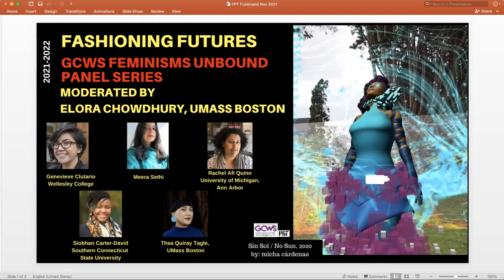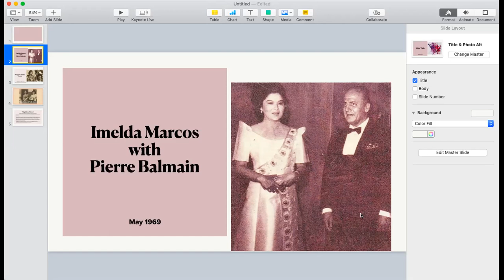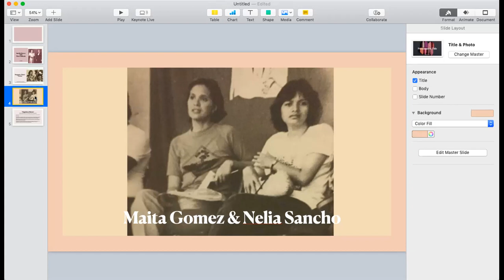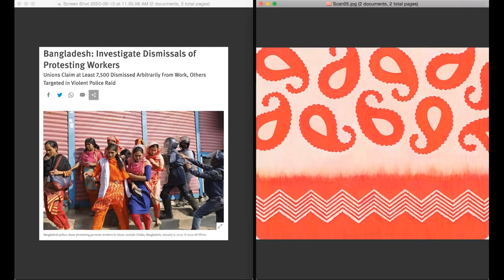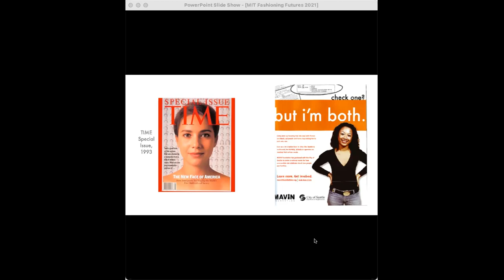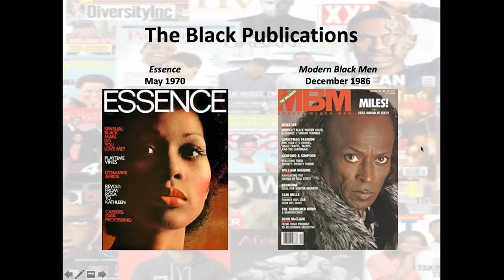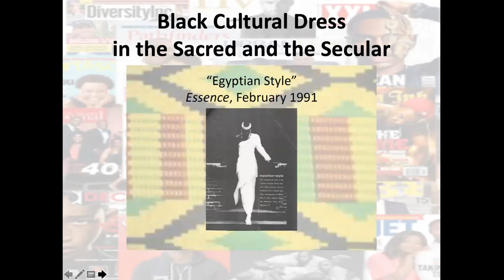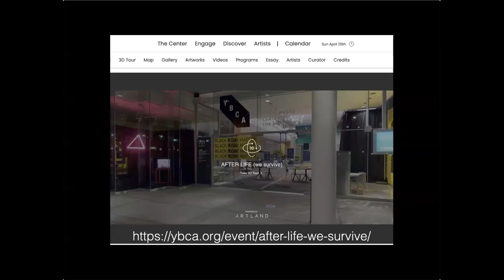Feminisms Unbound Fashioning Futures - November 17 2021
This panel starts with the premise that experiences of subjugated peoples have been rooted in a representational apparatus of vicious modernity. Subaltern histories and lives within this apparatus are narrated through the lenses of dispossession, disenfranchisement, and social disposability. Feminist and queer cultural production nevertheless while conjuring such normative representational aesthetics simultaneously reimagine suffering, futurity, and human aspirations. Beyond representational revision, correction or uplift, expressive cultures have the capacity to call into question the very grounds of knowledge that make them possible and at the same time hint at new horizons of surviving and thriving.

We invite panelists to think through

• What are the substantive, symbolic and structural preoccupations of representational practices across genres that simultaneously trouble our modes of knowledge yet fashion a more joyful future?

• In what ways can we conceptualize desires of subjugated peoples to devise and complicate a future beyond a singular traumatic narration?

• How can art, photography, fashion, and other expressive cultural genres gesture towards an alternate apparatus that is embodied, relational, and forward-thinking but captures aesthetically and ethically the ruinous present?

Speakers:
Genevieve Clutario, Wellesley College
Meera Sethi
Rachel Afi Quinn, University of Houston
Siobhan Carter-David, Southern Connecticut State University
Thea Quiray Tagle, UMass Boston

Moderator: Elora Chowdhury, UMass Boston